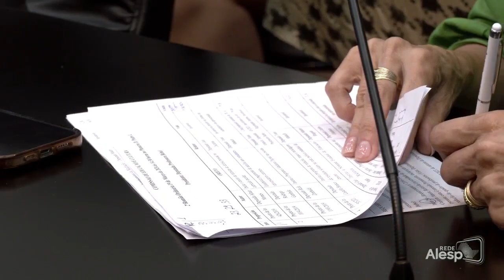A Comissão de Educação e Cultura aprovou uma série de projetos de lei e iniciativas parlamentares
A Comissão de Educação e Cultura aprovou uma série de projetos de lei e iniciativas parlamentares na reunião realizada na Alesp em 19 de março de 2024.